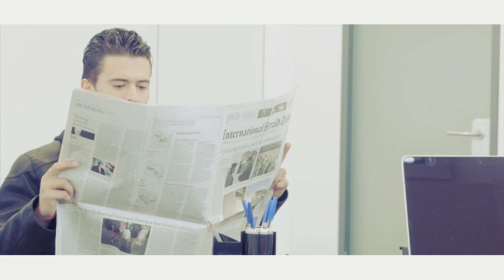Count The Sheep - Mista Ayachi feat. Pablo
Filmed and edited by: Philipp Smart

Instrumental produced by: Michèl Raul Cardenas Zamorano